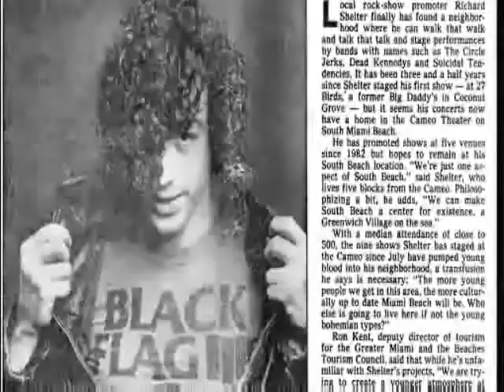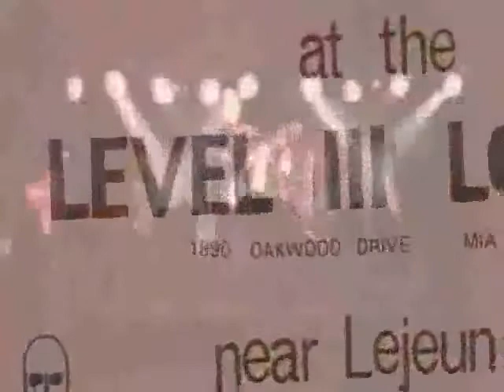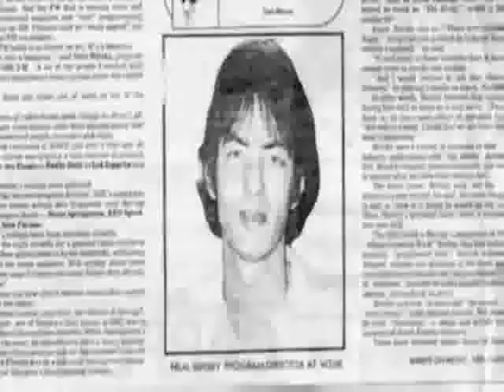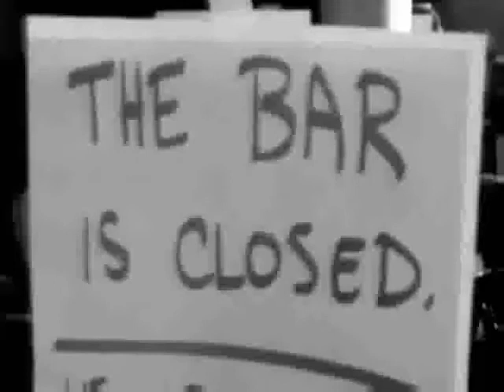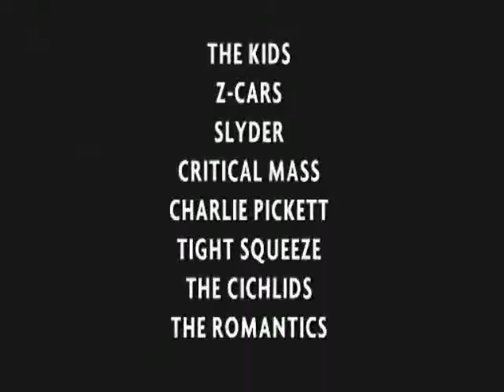Rock and a Hard Place- Another Night at the Agora Trailer (HD - Best Quality)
Rock and a Hard Place: Another Night at the Agora
(unknown)

Director: Aaron T. Wells

Cast: Christopher Bacon, Mic
hael Barnhart, Tony Bongiovi, Coz Canler, Martin Chaddock, Cameron Cohick, Jamie Colton, Skip Davis, Debbie DeNeese, Johnny Depp

Plot: In the late nineteen-seventies and early eighties South Florida, like many parts of the U.S., saw the birth of an explosive original rock scene. It was a time when music was reinventing itself to appeal to a younger, more discriminating audience. New Wave, Punk and other experimental genres were finding a ready audience and were changing the shape of music forever. Yet, Miami's influential rock artists were one of the nation's best-kept secrets. The film chronicles the remarkable true story of South Florida's influential rock music scene by combining dozens of exclusive interviews, live performances by the bands, and vintage video, radio broadcasts and photographs.

Genre: Documentary  Music